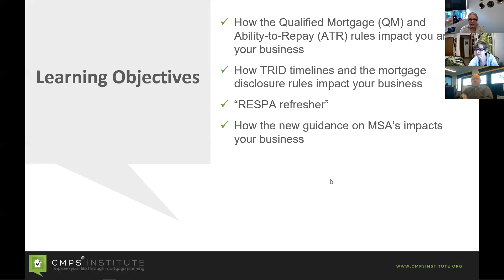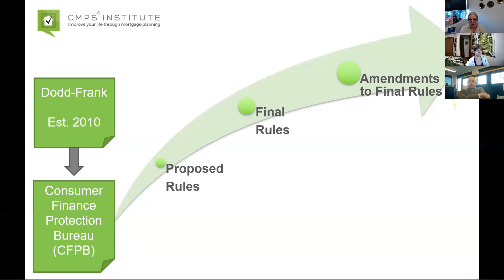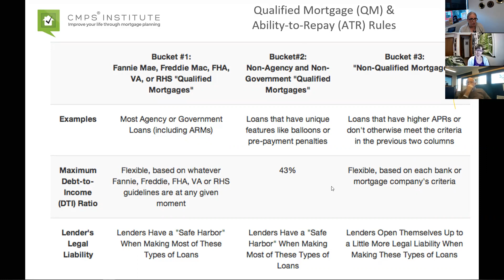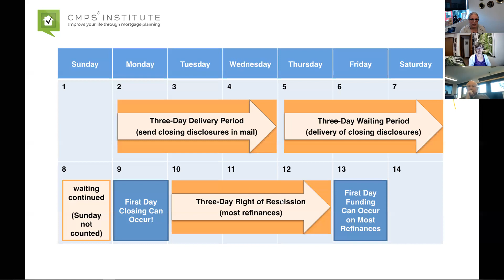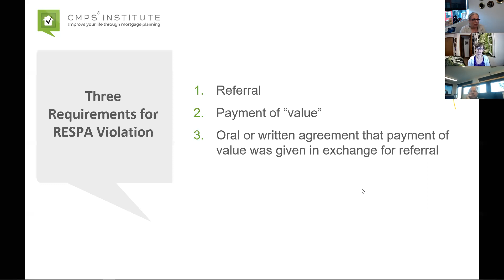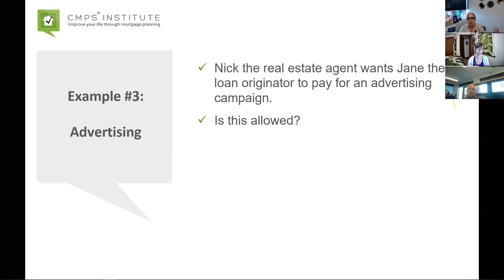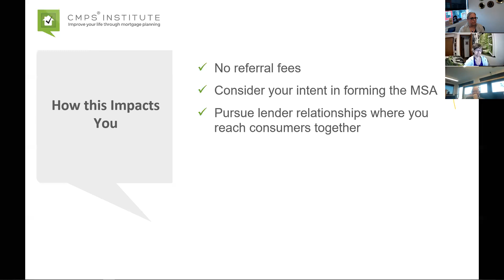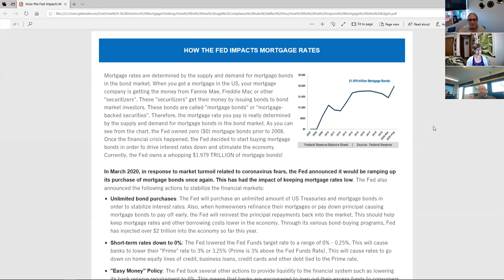How the New Legal Compliance Rules Impact You Oregon Realtor CE Course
This 60-minute presentation gives you an update on how the new legal compliance rules impact you. We'll discuss:

How the Qualified Mortgage (QM) and Ability-to-Repay (ATR) rules impact you and your business
How TRID timelines and the mortgage disclosure rules impact your business
“RESPA refresher”
How the new guidance on MSA’s impacts your business